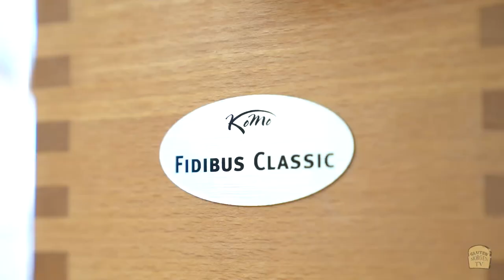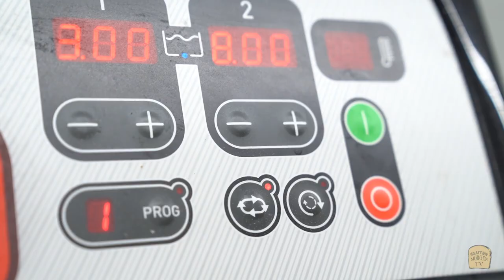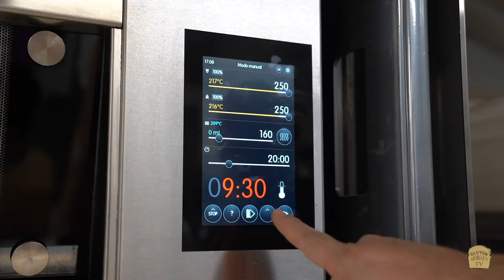¡Unboxing de la línea de Molinos Komo!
¡Muele tus propios granos y haz harina casera!

Utiliza el código "GLUTENTV" y obtén el envío gratis (Aplican T&C)

Traemos la respuesta a la pregunta que solemos recibir con frecuencia, ¿De dónde es el molinillo que usamos en los videos? La respuesta es sencilla: ¡KoMo - Make it fresh be KoMo!